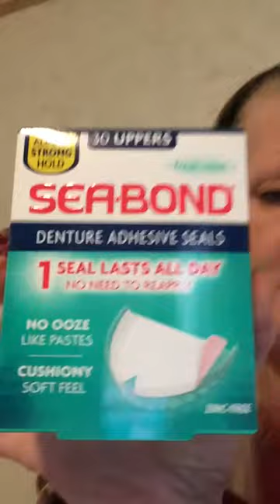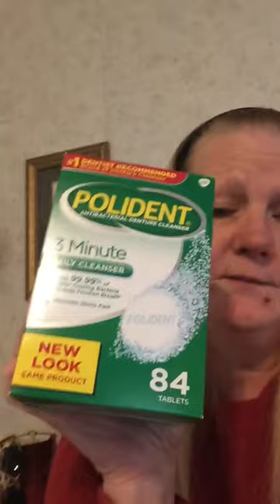31E4A55F 334E 4929 AF19 3BFAB4C33925Denture talk